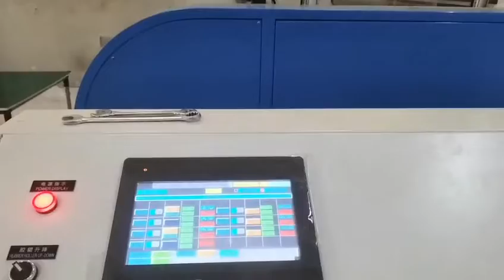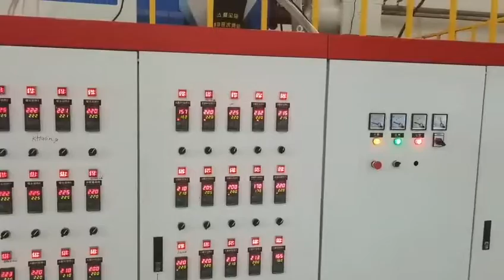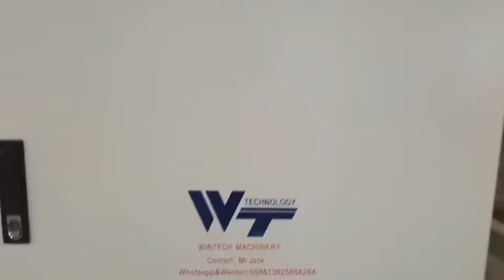1850mm Standart Strech Film Machine For Morroco Customer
1850mm Standart Strech Film Machine For Morroco Customer

5 tons daily output three extruder five layers 1850mm Casting Film Machine auto winding manual change paper core LLDPE stretch film cling film making machine